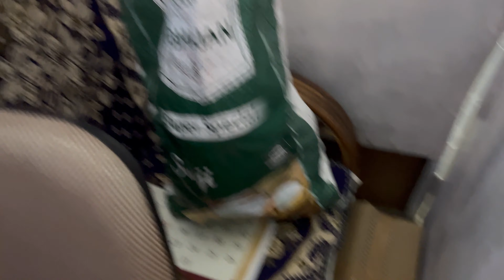JOURNEY BY ROAD (450km Distance) || Shifting to ( MY NEW HOUSE )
HELLO EVERYONE THIS SIDE SHEKHAR AKA (STORM SHEKHU) NAAM TOH SUNNA HOGA